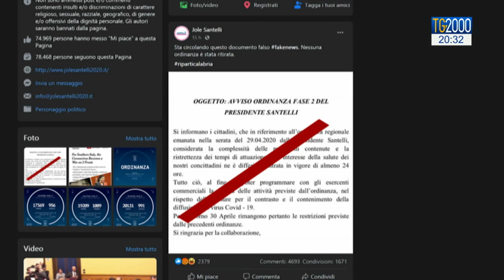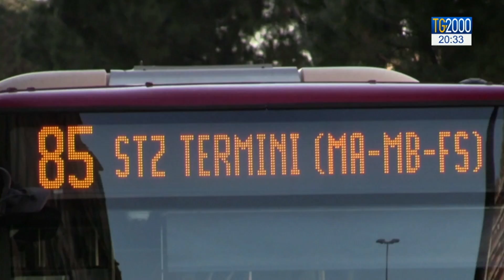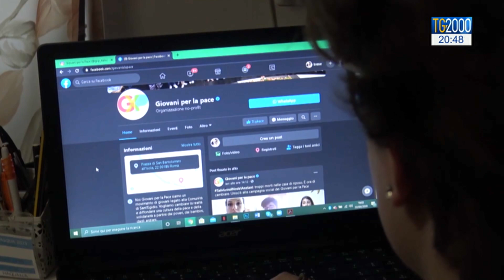Tg2000 del 30 aprile 2020 - Edizione delle 20:30